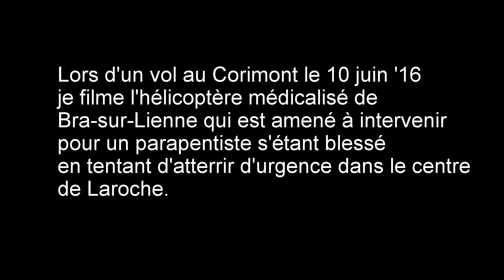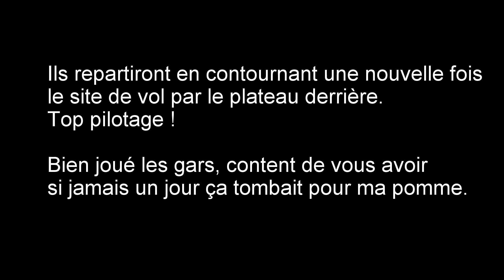Intervention Hélico Bra-S-Lienne.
l'arrivée de l'hélicoptère médicalisé de Bra-sur-Lienne à Laroche alors que j'étais en vol juste derrière.